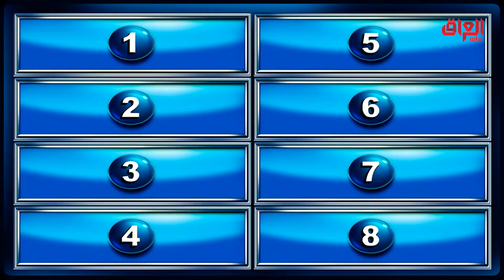نريد أسامي على وزن دليلة